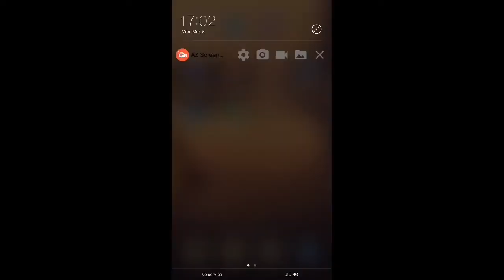Loard baha is back